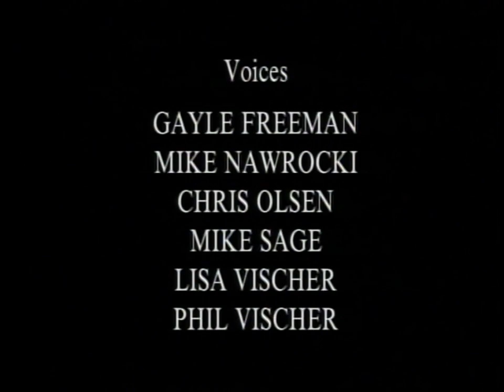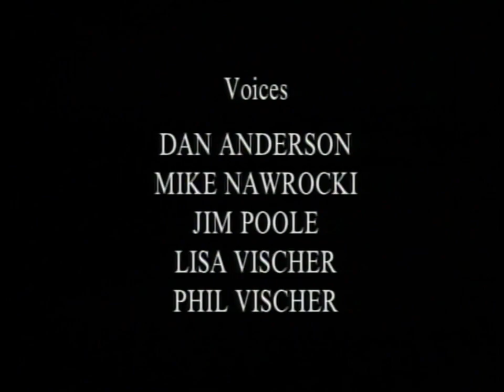Closing to VeggieTales: Are You My Neighbor 2006 DVD (60fps)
Yeah, it may sound silly, but wouldn't it be cool if the Muffin Man really did live on a planet made of popcorn?

1.) Last few seconds of episode
2.) End credits
3.) Big Idea logo (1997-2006)
4.) DVD Credits screen

That's all!

Distributor: Word Entertainment.

VIDEO_TS Folder date: January 13, 2006.